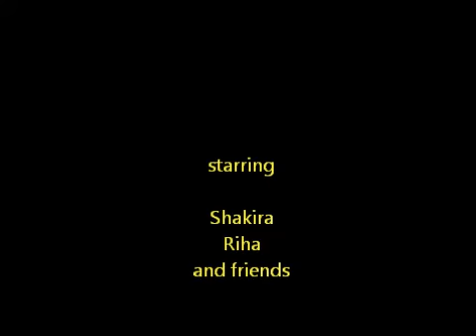Husky´s sunny afternoon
Huskies playing and bathing